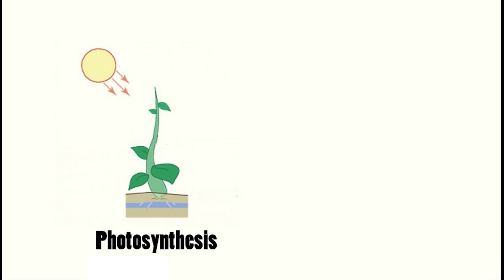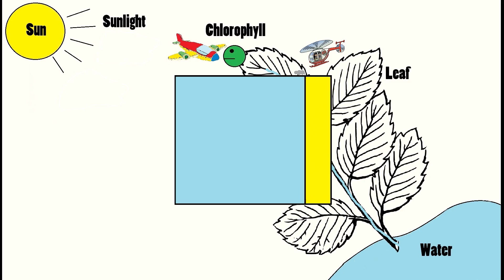Ashwin Enjoys Nature - Why Leaves Change Color in the Fall (Ep 6)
Amidst this annual spectacle of nature, could I overcome society's ignorance to enjoy it?